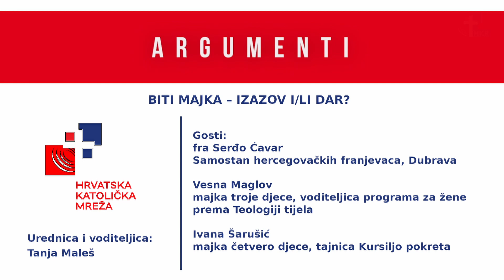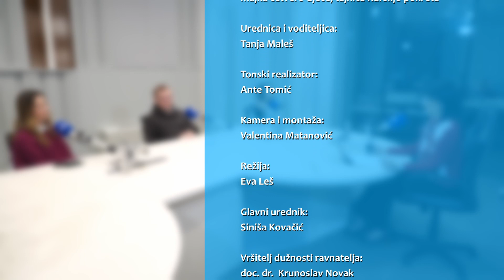Argumenti - 2.5.2022. - Biti majka – izazov i/li dar?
Biti majka – izazov i/li dar?